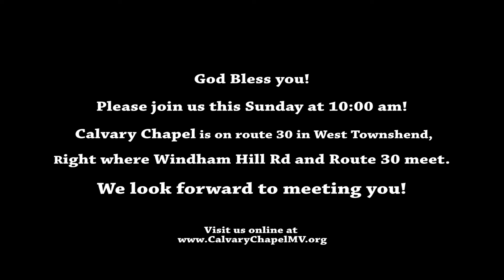Calvary Chapel Maple Valley: Hebrews 6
1/30/22, Hebrews 6, Our Assurance   --  --   Join Pastor Ron Millette and the congregation at Calvary Chapel of the West River Valley as they work their way through Hebrews.